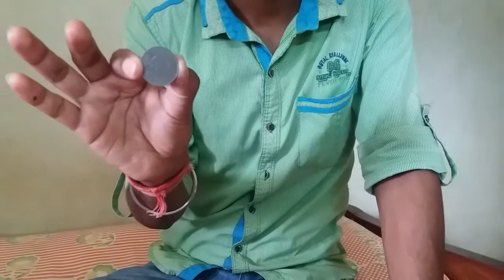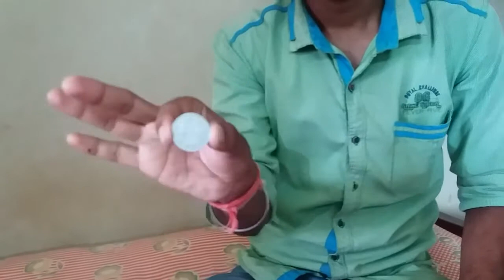Coin magic tricks revealed | EKDAM DESI MAGIC TRICK | EASY MAGIC TRICKS | Funny Video 2017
Easy to do Coin magic tricks revealed in bangla. Awesome tricks and very easy to do.